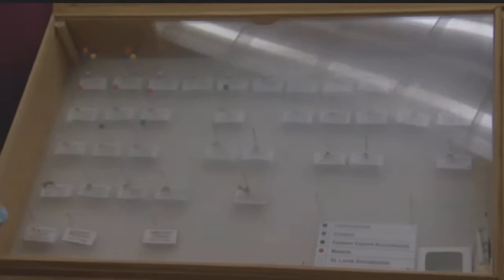Mosquito season doesn't have to bug you if you're prepared